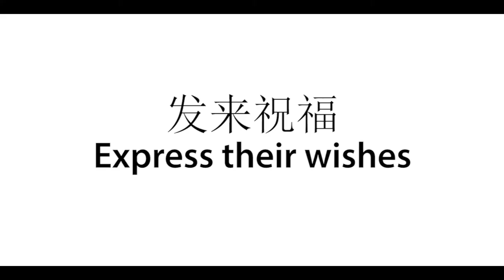Wanfeng India Mid Autumn Festival Celebration Video